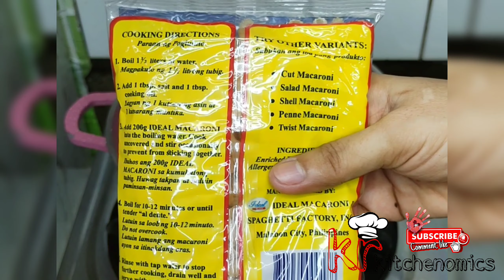CRISPY AT HEALTHY MACARONI CHICHARON! SUPER DALI LANG NG PAGGAWA!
Meryenda swak sa budget ba ang hanap nyo? Patok na negosyo ngayong 2023 ?Itong meryendang pinoy recipe na ito ay patok na negosyo sa maliit na puhunan lamang ito din ay patok na meryenda ng pinoy.  Magtuturo din tayo ng mga meryendang pang negosyo mga patok na ulam patok na meryenda at kung anu ano pa.

Add tags
Negosyo recipe
Negosyo recipe ideas
Negosyo tips
Negosyo Philippines
Negosyo Ideas
Lutong bahay
Paano magnegosyo sa maliit na puhunan
Patok pang negosyo recipe
Patok na negosyo ngayong summer
Patok na merienda pang negosyo
Patok pang negosyo
Patok na pang negosyo
Patok na pang negosyo ngayong pasko
Patok ngayong pasko
Pasko merienda recipe
Pasko noche buena
Ulam pinoy recipe budget meal
Ulam recipe
Ulam recipe panlasang pinoy
Ulam ideas
Ulam pinoy
Meryenda swak sa budget
Meryendang pinoy recipe easy
Merienda recipe
Meryendang pinoy recipe mura
Business food pinoy
Business recipe
Trending negosyo recipe 2022
Trending negosyo recipe
Piso negosyo recipe
Piso pisong negosyo
Piso negosyo
Maliit na puhunan pero malaki ang kita
Maliit na puhunan business
Maliit na negosyo malaki ang kita
Maliit na puhunan recipe
Maliit na puhunan para sa negosyo